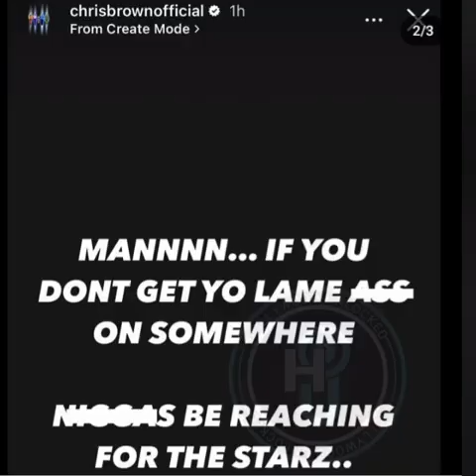Chris Brown Goes Off On Omarion For Claiming He Took Karrueche From Him On Jason Lee Interview!